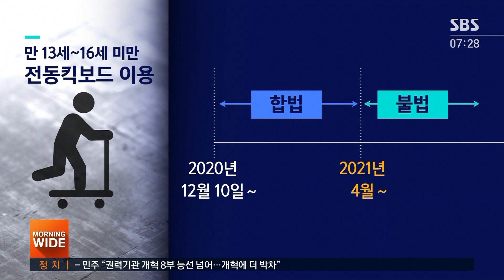13살 무면허도 전동킥보드…4개월 뒤엔 다시 규제? / SBS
전동킥보드와 관련된 규제를 완화한 개정 도로교통법이 어제(10일)부터 시행됐습니다. 안전에 구멍이 생겼다는 지적이 일자 규제를 다시 강화한 법안이 그제 국회를 통과했는데, 새 법이 시행되는 내년 4월까지는 혼란을 피할 수 없어 보입니다.
강민우 기자가 보도합니다.